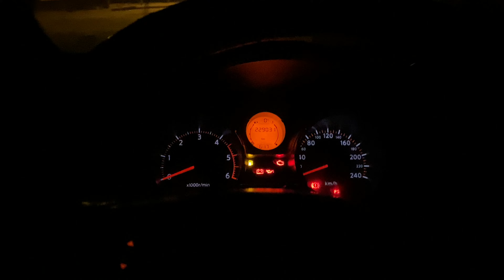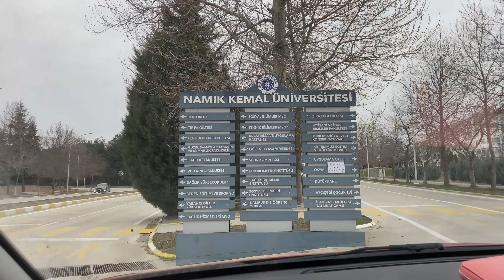Vlog || Dert ettiğim duruma bak 🥸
Herkese selammm 🎀
Ben Enise💜

Beni instagramdan takip edebilirsin😇